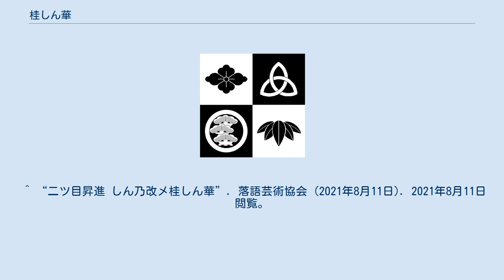桂しん華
桂 しん華（かつら しんか）は、落語芸術協会に所属する落語家。
本名∶谷口 日麻。
出囃子は「お伊勢参り」。
 長野県長野市に生まれ、三重県四日市市で育つ。
三重県立四日市南高等学校を卒業、玉川大学文学部芸術学科中退、演劇活動の後、2008年3月に三遊亭歌る多に入門、10月21日に前座として楽屋入り。
前座名は「多ぼう」。
2013年6月11日に二ツ目昇進「歌も女」、12月1日に「日るね」と改名する。
 2017年1月に落語協会を退会し、同年7月に三代目桂伸治に入門する。
前座名「しん乃」で8月に楽屋入り。
初高座は、浅草演芸ホールの看板猫「ジロリ」の取材で「猫の名前」(ジロリに向かって。
 2021年8月11日に二ツ目に昇進、「しん華」と改名した。
 落語芸術協会プロフィールには趣味として「猫、オペラ、宝塚、美術館、喫茶店」を挙げている。
 ^ a b c d e f g h “桂しん華”. 落語芸術協会. 2021年8月11日閲覧。
 ^ 『東西寄席演芸家名鑑』東京かわら版、2015年9月5日、90頁。
 ^ “二ツ目昇進 しん乃改メ桂しん華”. 落語芸術協会 (2021年8月11日). 2021年8月11日閲覧。